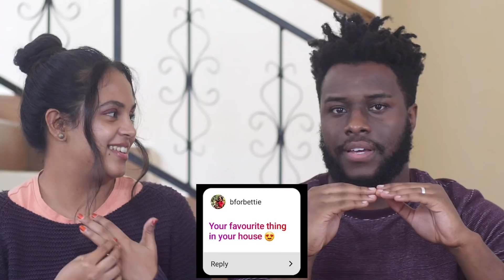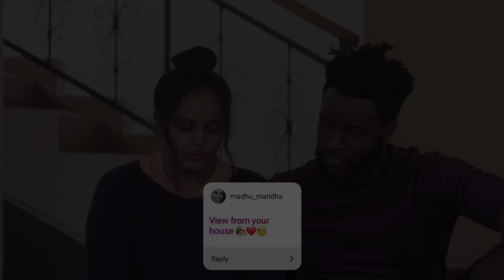Show Me A Photo Of Challenge (We Exposed Ourselves 😂) | Chennai to Lagos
Hey guys! We decided to do the 'show me a photo of challenge'! Join us as we respond to your photo requests!

Intro & Outro Music: Original composition by Tòmídé